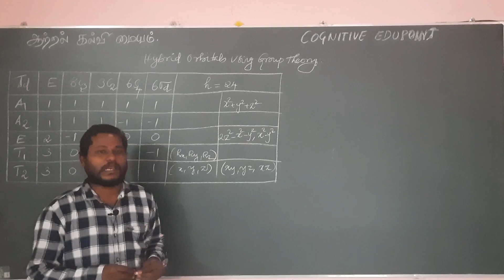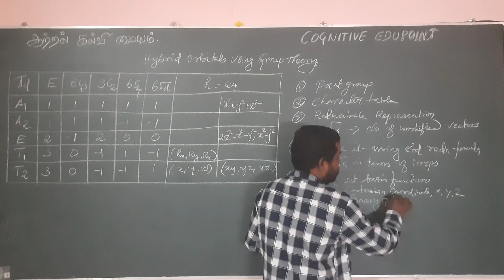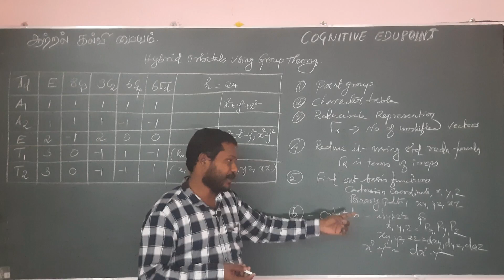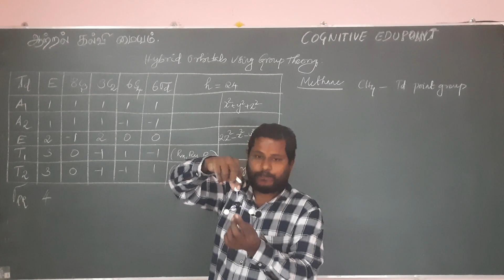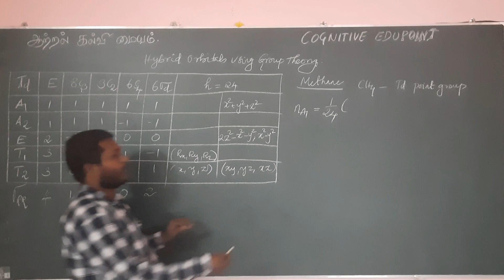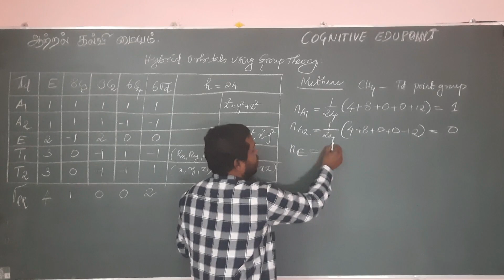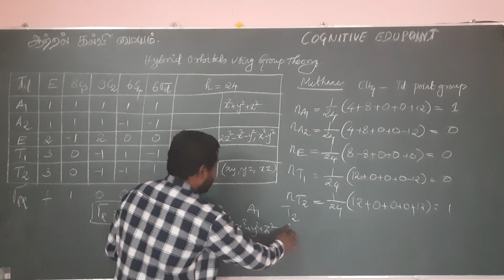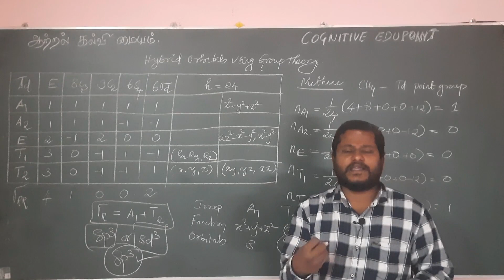Group Theory | Lecture 7 | Character Table & Hybrid Orbitals | PG TRB Chemistry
TRB Chemistry
Lecture 7 on Group Theory
Character Table, Hybrid orbitals, Hybridisation of Methane, Reduction formula, Irreducible representations

ஆற்றல் கல்வி மையம்
Cognitive Edupoint
Dharmapuri